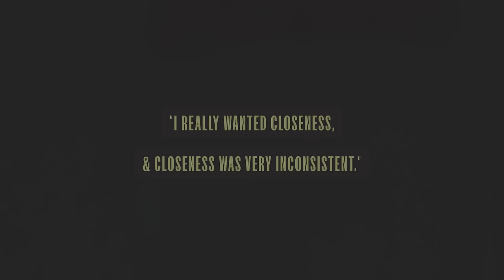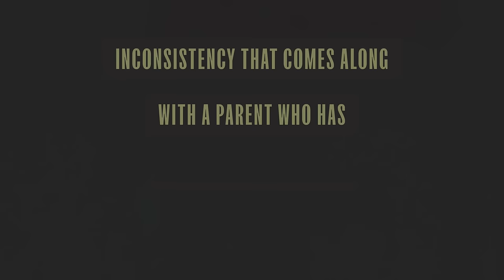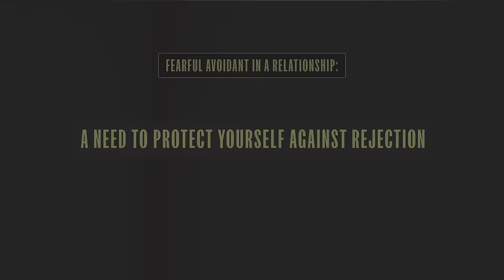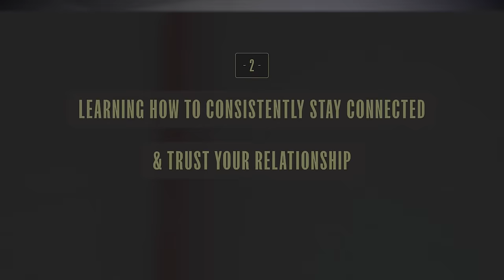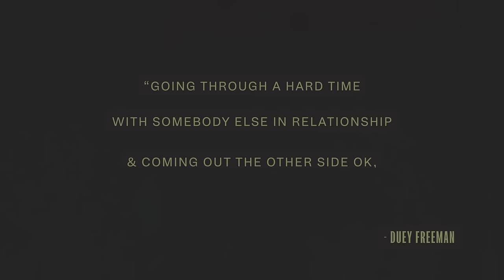Fixing The Fearful Avoidant Attachment - A Man's Guide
Alright team, this is one of the biggest guides yet! There were a TON of requests to cover this one, so I happily obliged. This attachment style is also called "disorganized attachment", and I've worked with a ton of men who have it. So let's dig in on what fearful-avoidant attachment is, how it affects relationships, and how to move back towards something more secure, authentic, and thriving with easy, deliberate steps.

(00:00:00) - Intro and defining fearful-avoidant attachment, and how conflicting it can feel
(00:08:20) - Where this attachment style starts, and what makes it different from anxious and avoidant
(00:13:50) - What does fearful-avoidant look like in a relationship?
(00:16:19) - What builds a fearful-avoidant style? Neglect and/or inconsistency
(00:24:22) - One of the most important (and unspoken) needs of a child
(00:29:19) - Parentification, one of the most common causes of fearful-avoidant attachment
(00:32:35) - Exposure to heightened levels of conflict
(00:38:24) - On being disappointed by others, protection from rejection, and concentration
(00:43:10) - So what do we do? Two BIG steps
(00:46:58) - On how to self-regulate/self-soothe, and starting with the breath
(00:52:02) - Find someone to help you work with your hypervigilance
(00:55:00) - Develop consistent connection with your partner (or with friends). Here’s how
(00:58:56) - Build trust. Slowly. Over time
(01:01:53) - Set boundaries with the fear-based thoughts in your head